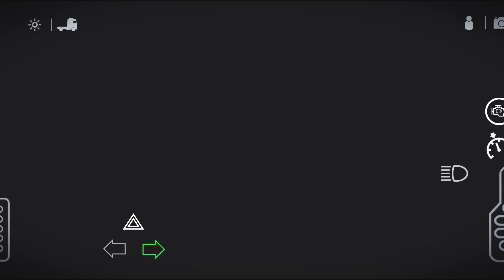نقل حمولةالمواشي/من ولايةكاليفورنيا الأمريكيةإلى ولاية تكساس الأمريكية/🛣️(Universal Truck Simulator)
فعل زر الجرس ليوصلك كل جديد🌺🌺
شكراً عالدعم🌹🌹🌺🌺